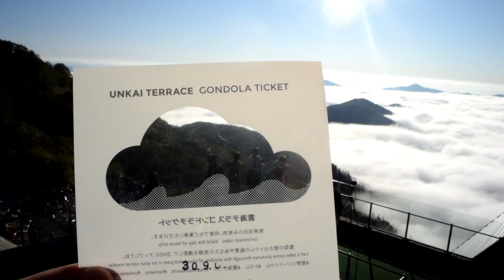星野リゾート トマム「雲海テラス」攻略ガイド！天空の桟敷席へ│トラベルjp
星野リゾート　トマムの「雲海テラス」。このテラスが年々進化をしていることをご存知ですか？「雲海テラス」には高さや角度の違う複数の展望スポットがあり、様々な雲の上体験ができます。
この記事では、「雲海テラス」へのアクセス、雲海の見える確率などの基本情報、様々な展望スポットの魅力をご紹介。「雲海テラス」2019年の営業は5月11日（土）～10月14日（月）までです！

星野リゾート　トマム「雲海テラス」攻略ガイド！天空の桟敷席へ

専門家が教える旅行ガイドメディア│トラベルjp
▼トラベルjpについて
トラベルjpとは、旅行の疑問や不安を解消する旅行ガイドメディア × 約250社の旅行商品を探せる比較・検索サービスを提供しています。
LINE NEWS公式アカウント：@oa-traveljp